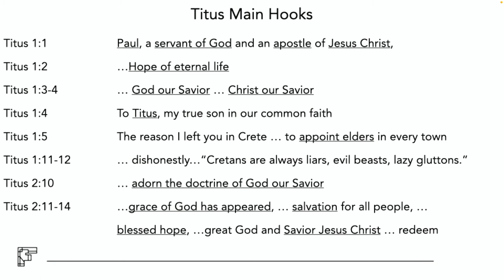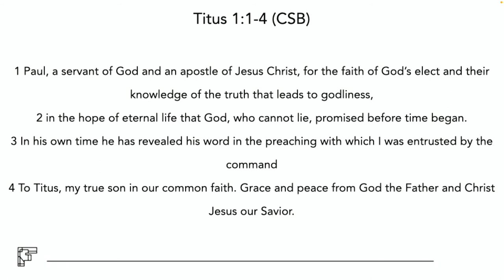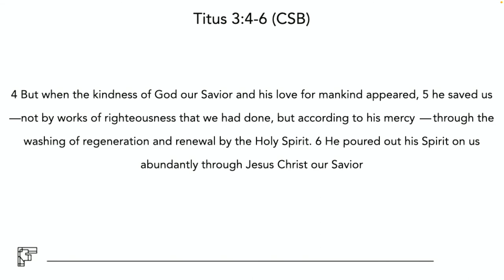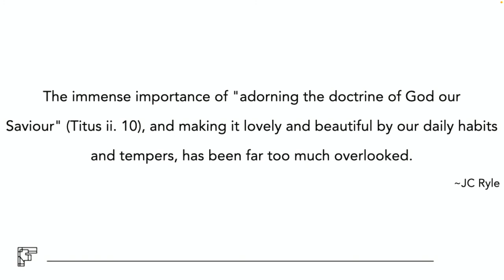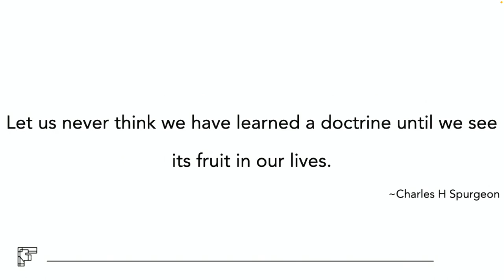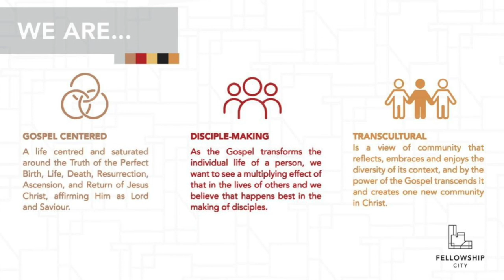Transforming Culture: Hope Of Eternal Life From God Our Saviour - Sunday 6 Nov 2022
We are starting a series in the book of Titus called Transforming Culture!

As we start our series we learnt:
* Who wrote the book
* Why they wrote it
* What does this mean for us

We have a great sense of Hope that we get from the book of Titus, Hope in Eternal life from a God who doesn't lie and a God who is our Saviour.